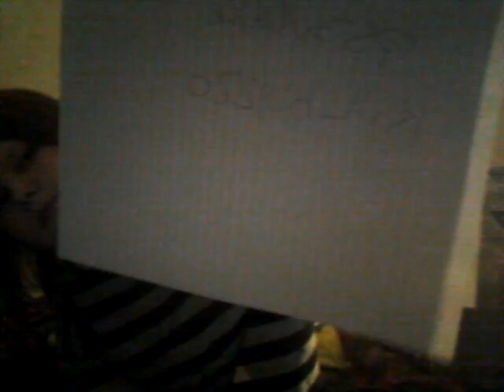Vlog 1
My first video vlog omj (oh my josh)